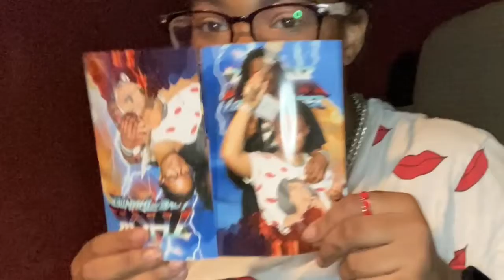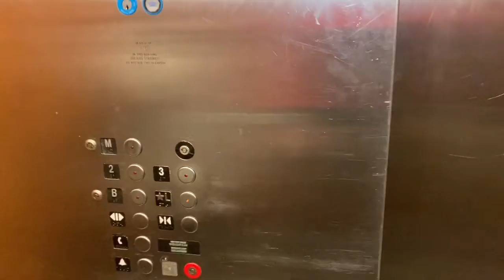WE'VE JUST SEEN THOR: LOVE AND THUNDER!!! | Instant Reaction & Mini Review (Spoiler-Free!)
**This past Tuesday, on the fifth to be exact; I managed to score a couple of screening passes for the new Thor movie! It was crazy since it was soon sold out of free passes by the time I got three! Literally dodged a bullet there! What's more? This marks our first Marvel screening that isn't Spider-Man related! Hope we manage to get a screening for Black Panther 2!**

Matt's PSN: tallymatt-C65

Yadee's Snap: pappychulo0499

Zavaye's Snap: zavaye2000

*What If: T'challa Star Lord Theme | EPIC VERSION (Black Panter x Guardians of the Galaxy Theme) | Krutikov Music.